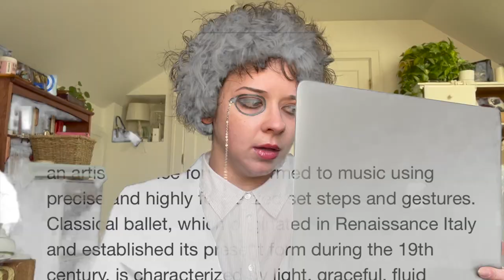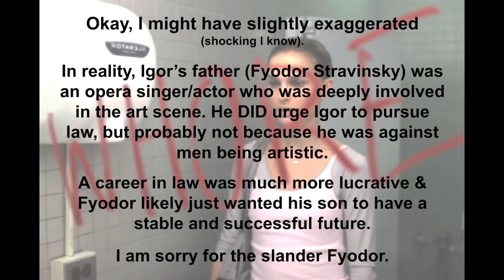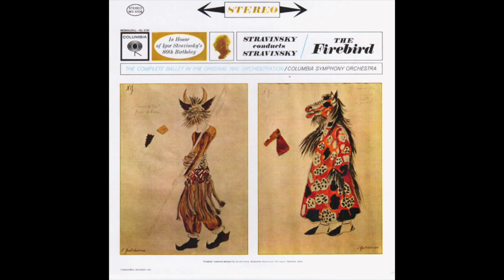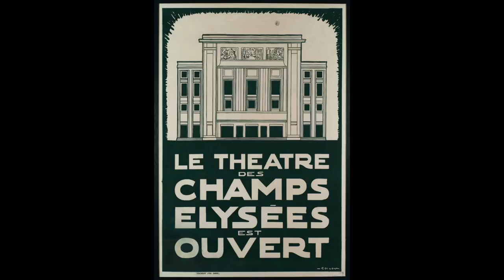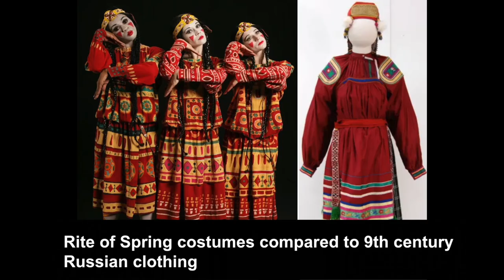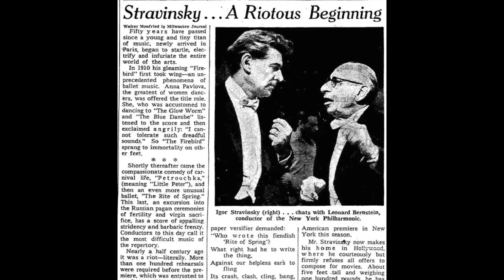The Ballet that caused a Riot - Dapper History